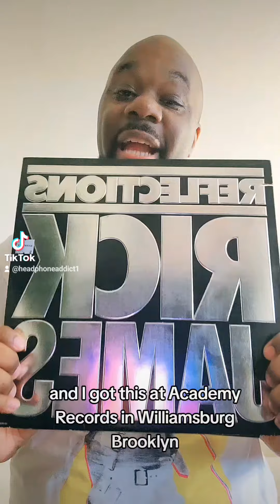Get Physical Ep. 7: Rick James' "Reflections"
Episode 7 finds Matthew discussing a compilation record, which is usually taboo for his collection: Rick James' "Reflections." Normally greatest hits packages are off-limits, but this is one of the exceptions. Do you have any compilations in your collection?

"Get Physical" is a short-form video series about music collecting hosted by award-winning music journalist and TV producer Matthew Allen. The series celebrates the importance of having a physical collection of music. Each episode features Matthew talking about one piece of his personal collection of vinyl, CDs, cassette tapes, and VHS tapes.

A DEF|Y|NE Media Production

Follow Matthew Allen:
Headphoneaddict.substack.com